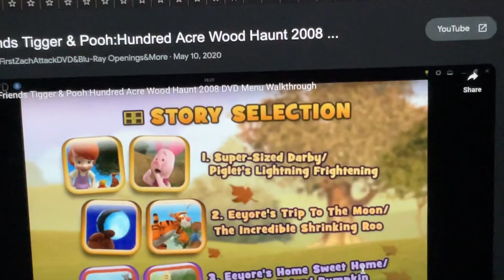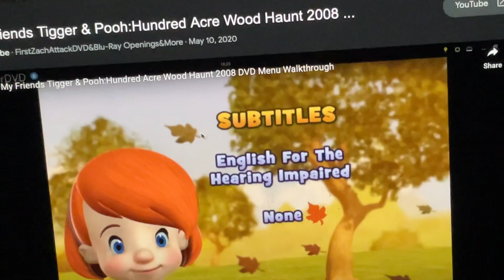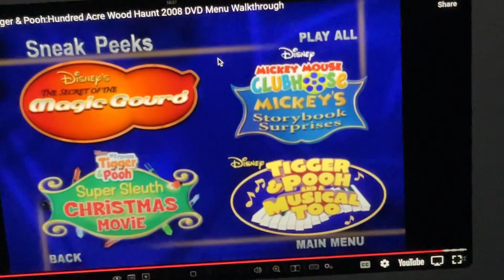My friends tigger and Pooh hundred acre wood haunt dvd menu kiana johnson